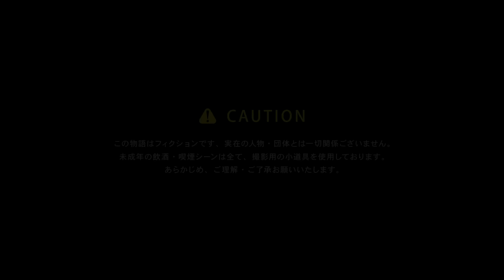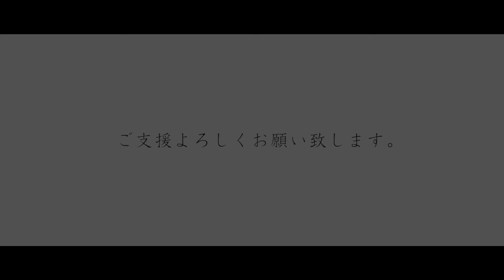ラッパーEINSHTEIN初主演映画『唾と蜜』！！ カンヌ国際映画祭受賞を目指す！！！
スピルバーグも受賞したヒューストン国際映画祭で金賞に輝いた監督・牧賢治が挑む、HIPHOPムービー！！TV番組で一躍名を馳せたEINSHTEIN、ビートボックス世界大会出場のsh0hら本物のミュージシャンが描く衝撃作！